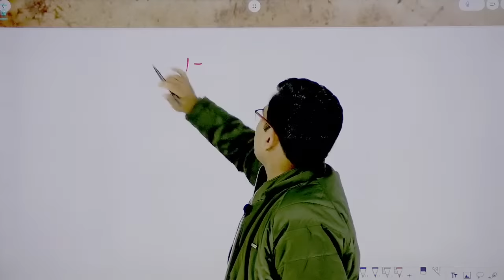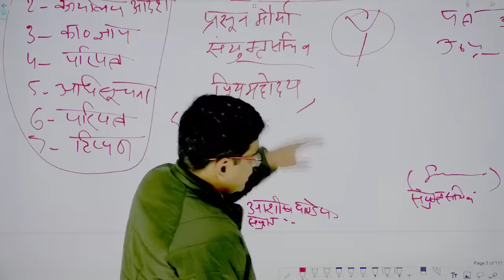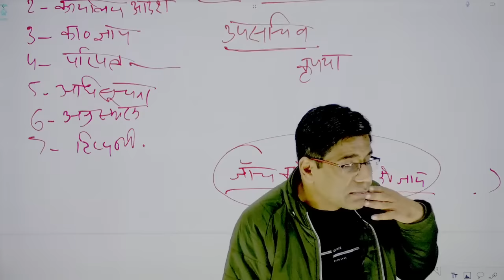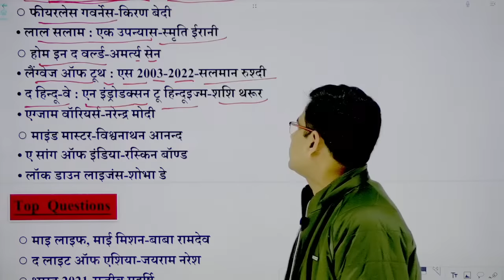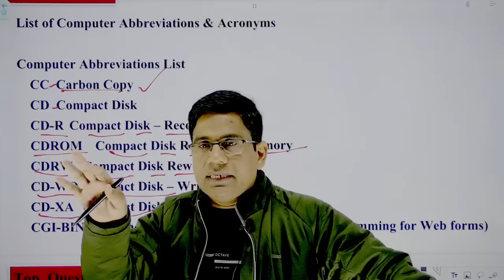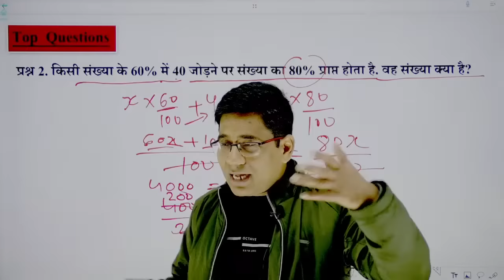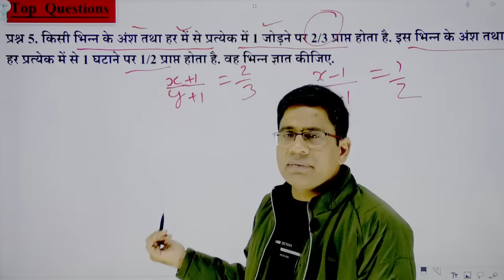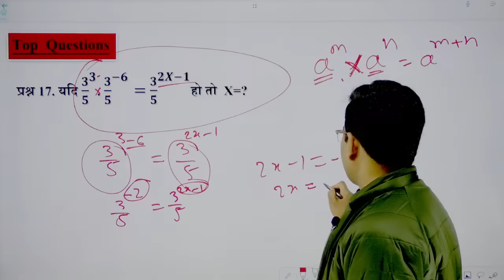APS 2023 | महा मैराथन | Mentor-Shanti Bhushan Sir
Here, you will find comprehensive content covering all subjects related to the RO-ARO examination. We aim to provide you with valuable information, tips, and strategies to help you succeed in this highly competitive exam.

General Knowledge (GK):
General Hindi:
General English:
Mathematics:
Reasoning Ability: .
Computer Knowledge:
General Science:
Uttar Pradesh (UP) Specific Knowledge:

Our experienced educators and subject matter experts curate and deliver high-quality video lessons, practice questions, and mock tests to facilitate your learning process.

We are committed to supporting your journey towards success in the RO-ARO examination. Let's embark on this learning adventure together!